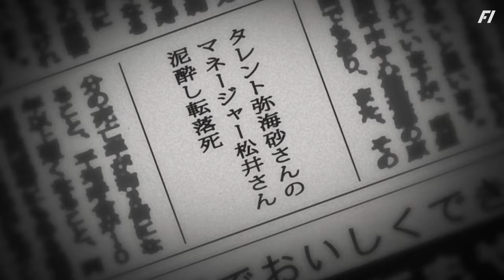Death Note Episode 19 In Hindi | Matsuda | Death Note Explanation in Hindi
Death Note Episode 19 In Hindi

Death Note Episode 19 explained in hindi

Buy Death Note MERCHANDISE

Death Note –

Death Note Mug–